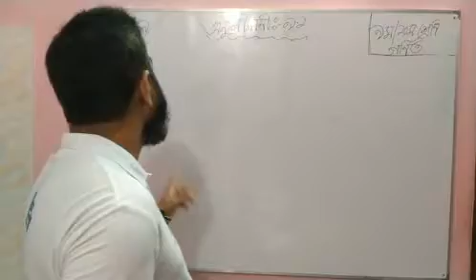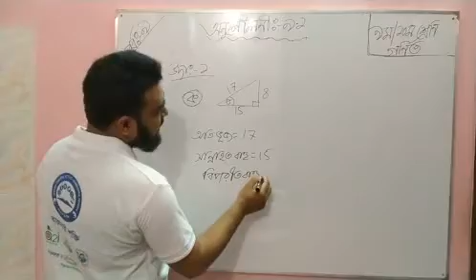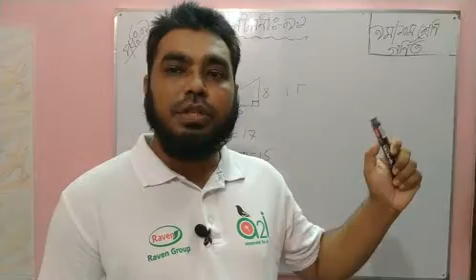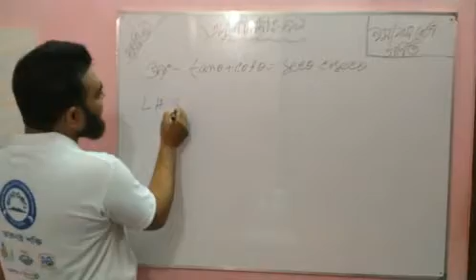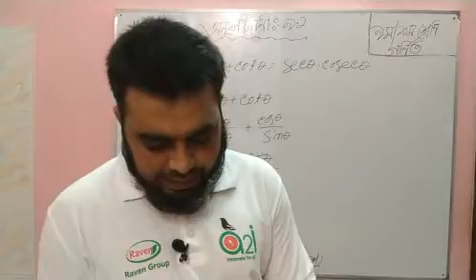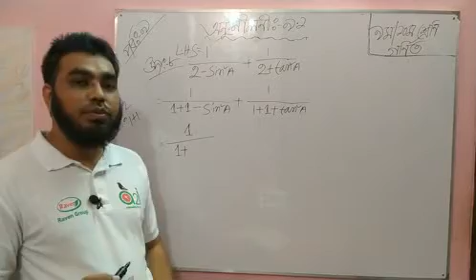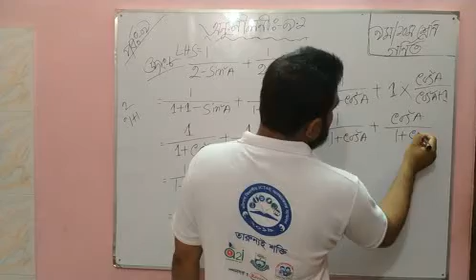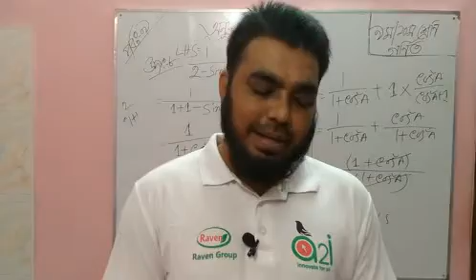৯ম/১০ম শ্রেণি_ত্রিকোণমিতি(৯.১)_পর্বঃ-৯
সহজ পদ্ধতিতে গণিত শিক্ষণ।